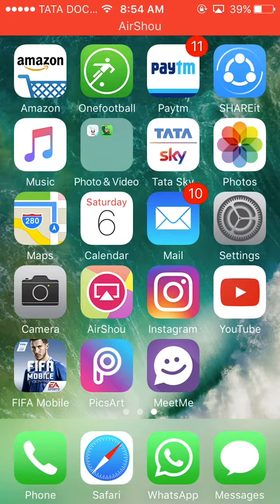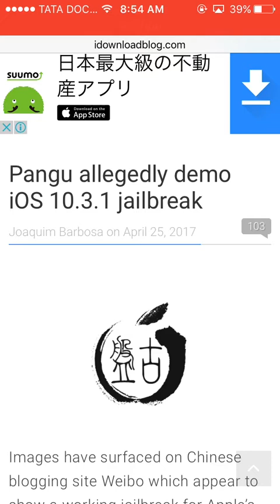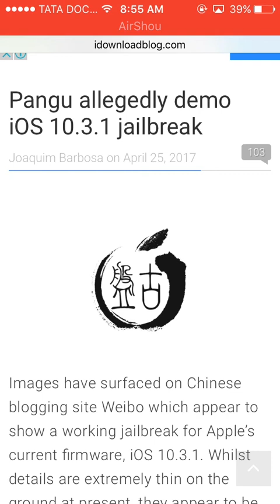Ios 10.3-10.3.1 pangu jailbreak (update)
first of all thank you so much guys for the support 10 days 60 subscribers that is amazing. The Pangu team successfully Demoed the jailbreak and it is expected to be out soon. so UPDATE to ios 10.3.1 or save ShSh 2 blobs.